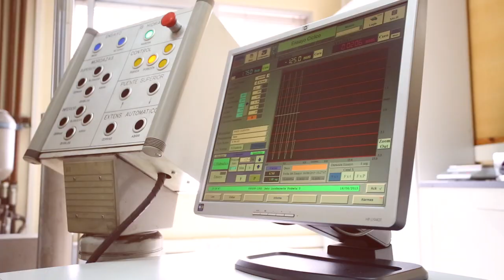Processo produtivo duma siderurgia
Veja um resumo do processo produtivo da Megasa, uma siderurgia instalada no Seixal, em Portugal, e que fabrica fio-máquina e varão de aço nervurado para armadura de betão que, por sua vez, servem para produzir também redes electrossoldadas noutra unidade da Megasa, também no Seixal. A Megasa possui ainda, na mesma localização, uma unidade de reciclagem de sucatas leves e de veículos fora de uso.